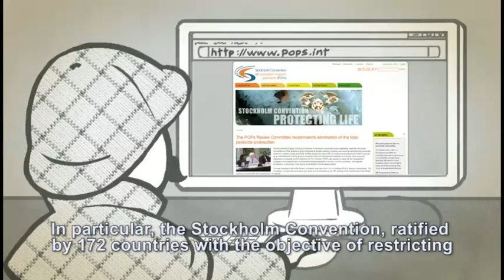POPs in textile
What are Persistent Organic Pollutants? Are they in our everyday textiles? What can we do?